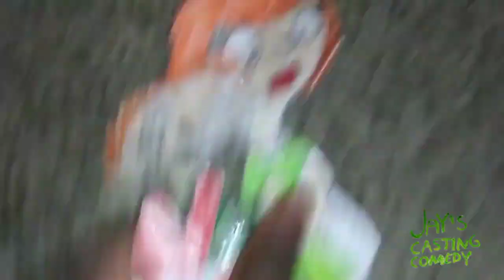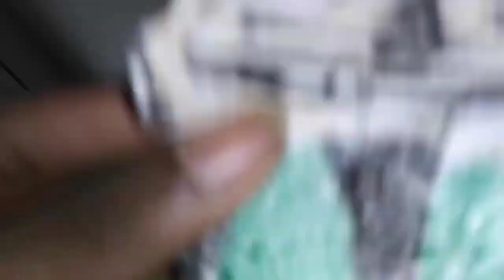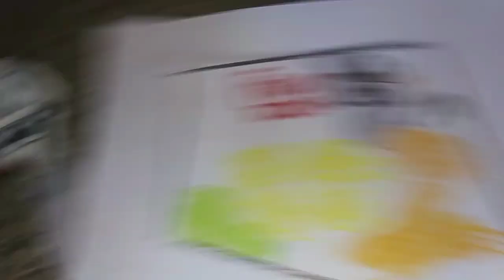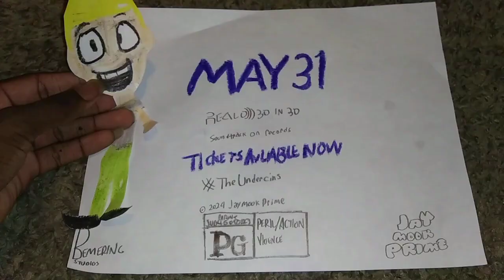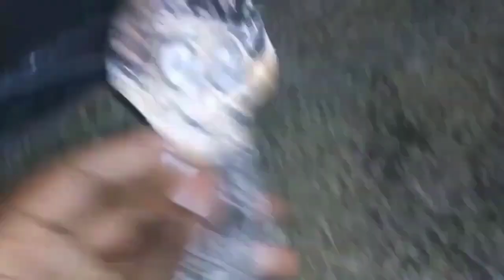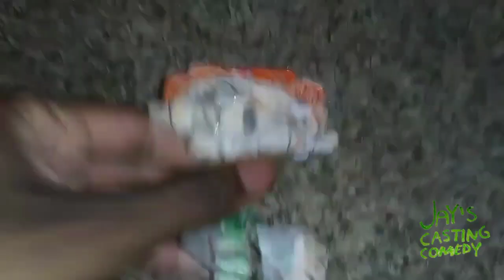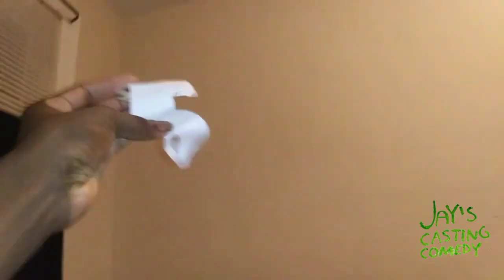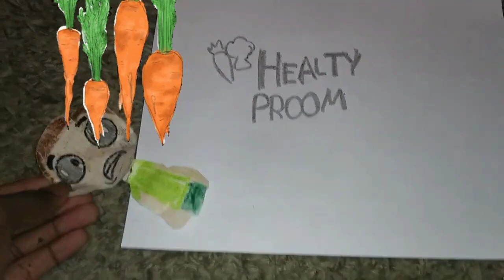May 22, 2024